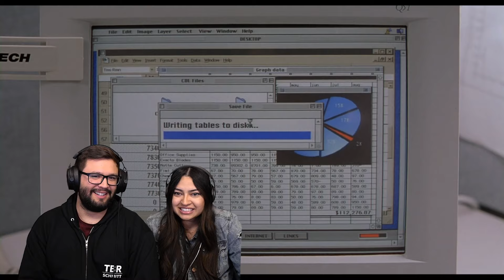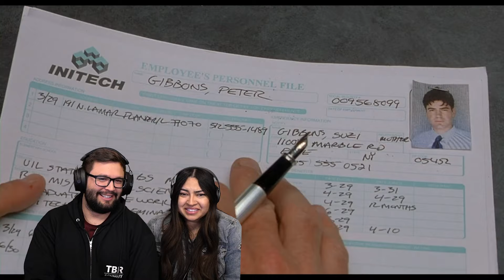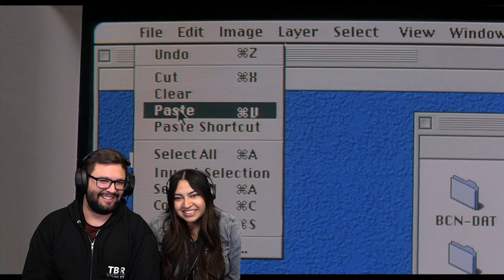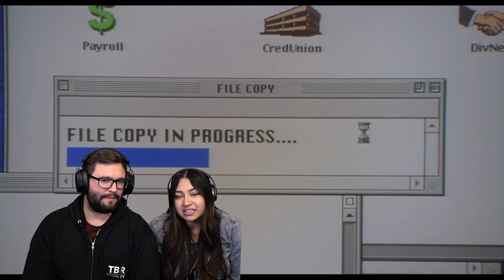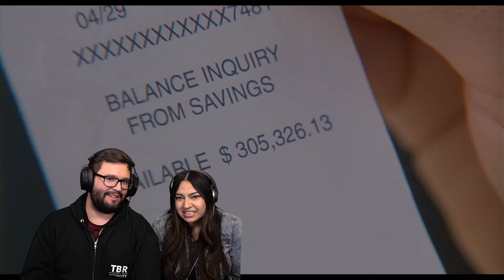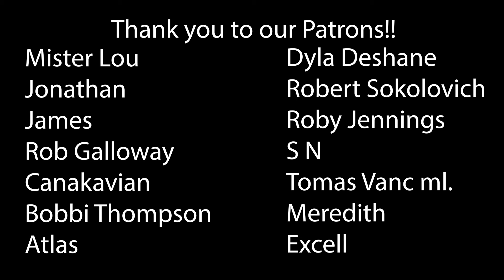Office Space (1999) Wife's First Time Watching! Movie Reaction!!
Office Space (1999)
The thing is, Bob, it's not that I'm lazy, it's that I just don't care.

*This video is for commentary and criticism only and is not a replacement for watching Office Space*